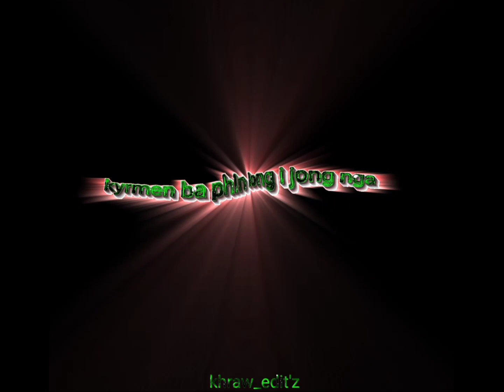ngam ju ioh thiah nga lyng-a Khasi song 🎶remix (lyric black screen) lyric status